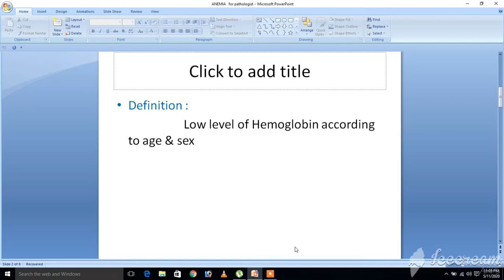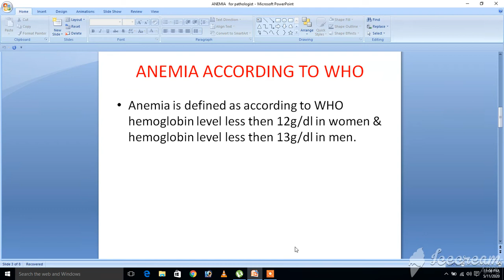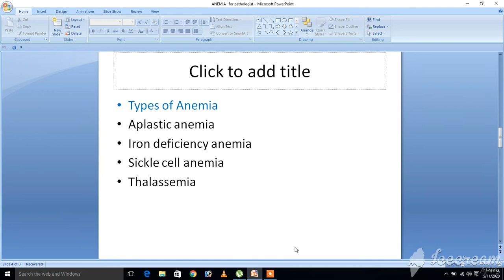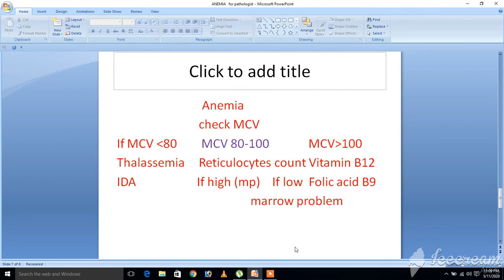Causes of Anemia l E-Learn with Technologist